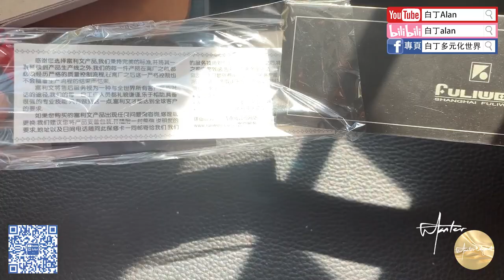Fountain pen review鋼筆評論 124 Fuliwen富利文 017